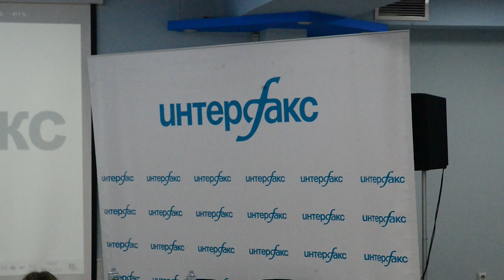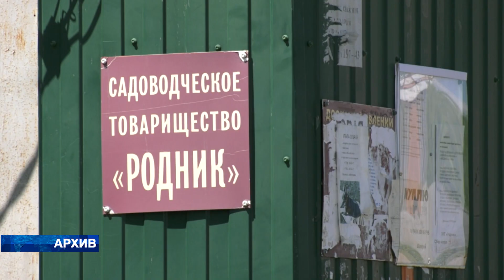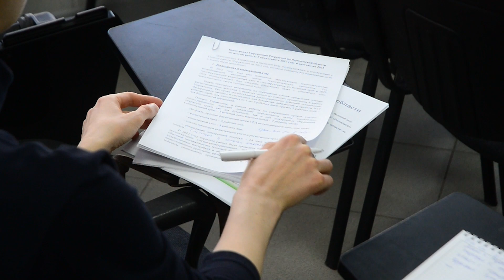В росреестре отчитались об итогах 2022 года